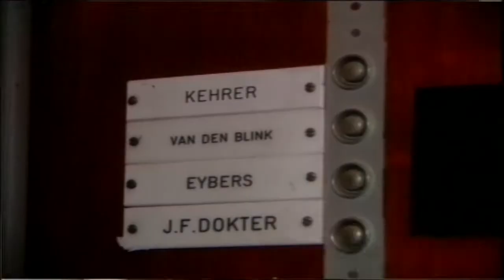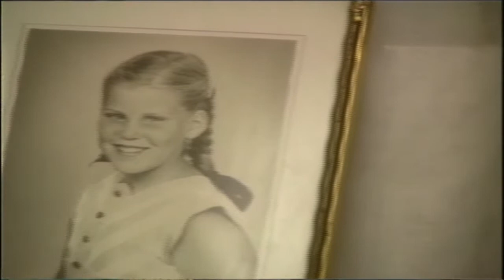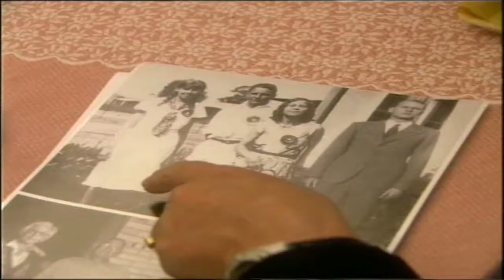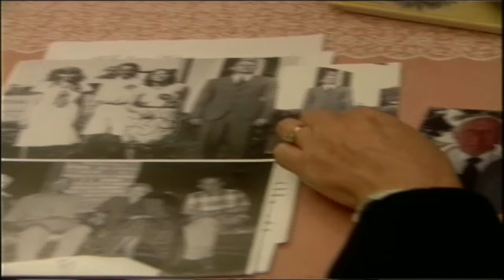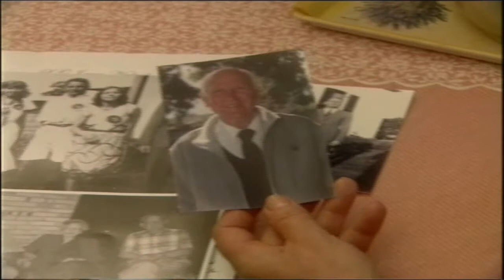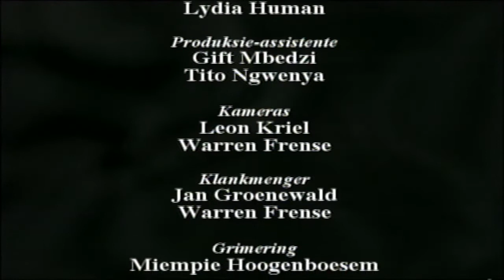Sandra op 'n Drafstap - Elisabeth Eybers